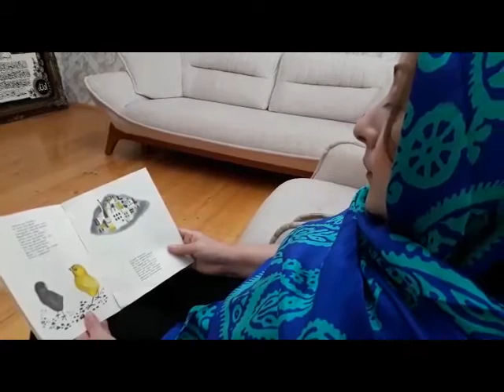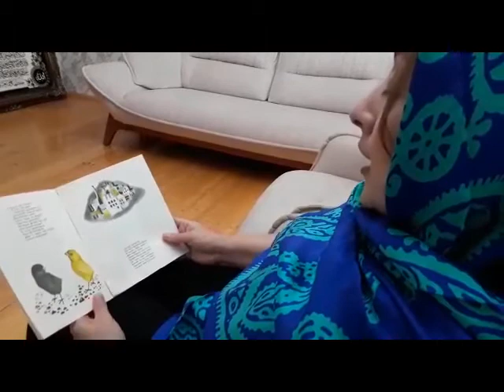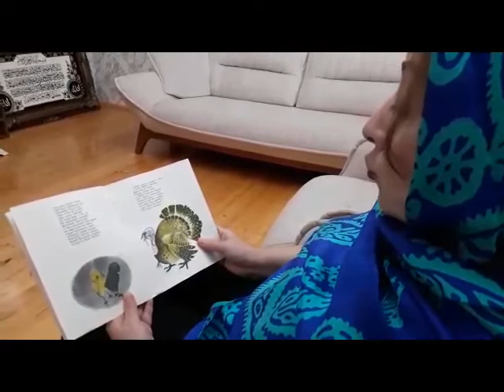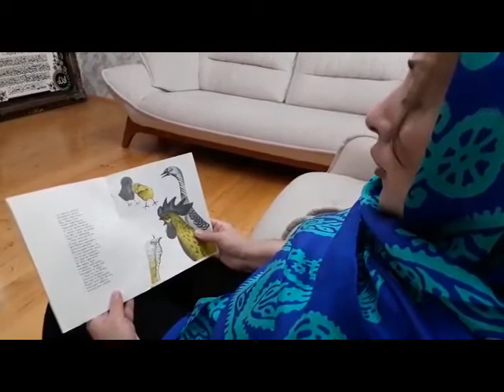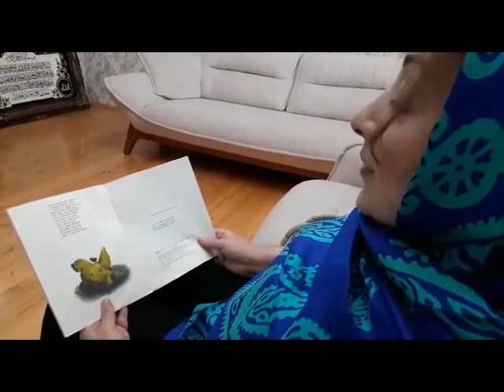Sabir Məmmədzadə "Ağ cücə, qara cücə"